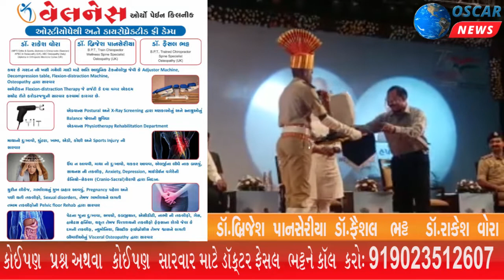ગુજરાત પોલીસના અધિકારીઓ રાષ્ટ્રપતિ ચંદ્રકથી સન્માનિત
𝗟𝗮𝘁𝗲𝘀𝘁 𝗡𝗲𝘄𝘀:અમદાવાદ ખાતે ગુજરાત યુનિવર્સિટી કન્વેન્શન હોલ ખાતે રાજ્યના સીએમની ઉપસ્થિતિમાં ગુજરાત પોલીસના અધિકારીઓને રાષ્ટ્રપતિ ચંદ્રકથી સન્માનિત કરાયા હતા.